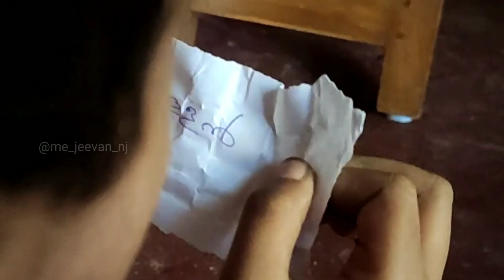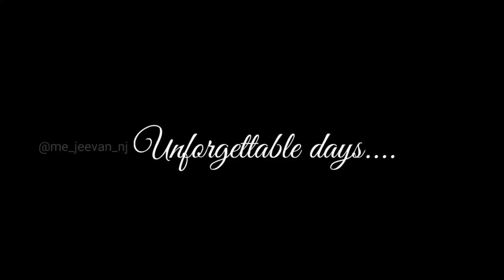Nostalgic childhood memories... Shot on Redmi Note 7 pro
Hi friends🌻...

CHILDHOOD MEMORIES...

Unforgettable days of every one's life.